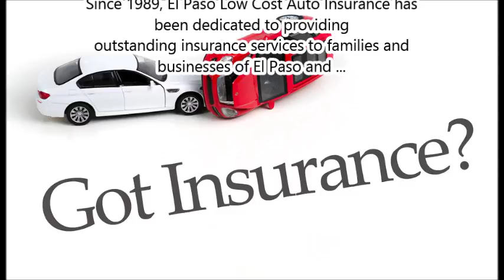car insurance groups